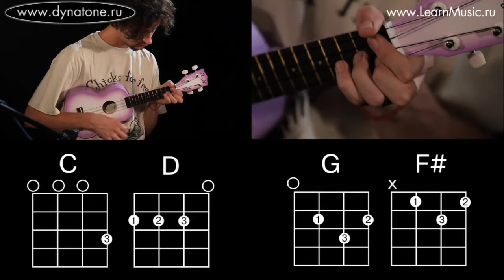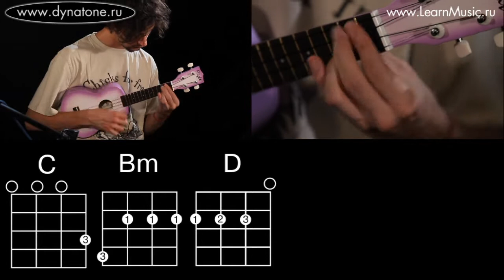Видео урок: как играть песню Karma Police - Radiohead на укулеле (гавайская гитара)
Друзья! Предлагаем Вашему вниманию видео урок по игре на укулеле.

С помощью этого видео урока вы сможете научится играть на укулеле песню  Karma Police группы Radiohead. Подробный разбор песни, аккорды и табы для укулеле.

В серии видео уроков по игре на укулеле мы показываем упражнения для укулеле. Надеемся, что эти уроки помогут вам научиться играть на укулеле. Советуем посмотреть другие обучающие видео на нашем канале, среди них есть разборы песен, упражнения для гитаристов, демонстрация аккордов, уроки игры на гитаре, уроки по теории музыки.

Программа LearnMusic выражается благодарность магазину музыкальных инструментов Динатон за  поддержку проекта.